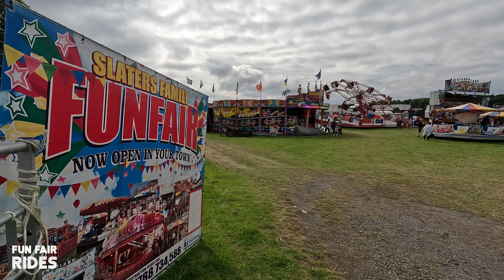Seahouses 2023 Slaters Family Funfair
Every summer Slaters Family Funfair spend August at Seahouses

The specious ground features a good selection of rides and attractions including their Wipeout Waltzer.